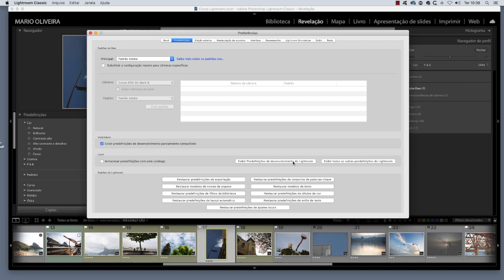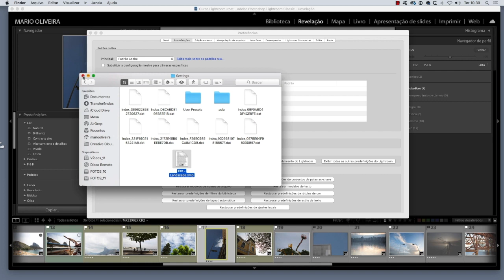Como instalar perfis no Lightroom [Dica rápida]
Neste vídeo mostro como instalar perfis no Lightroom Classic. Os perfis são a forma de conversão dos arquivos RAW pelo Lightroom, e podem ser pensados como um ponto de partida para o tratamento das fotos. Os perfis de cor podem ser encontrados loga abaixo do histograma no painel direito do módulo da Revelação e são compartilhados pelo Adobe Camera RAW, ou seja, perfis instalados no Lightroom podem ser usados no ACR e vice-versa.

Tutorial de Lightroom